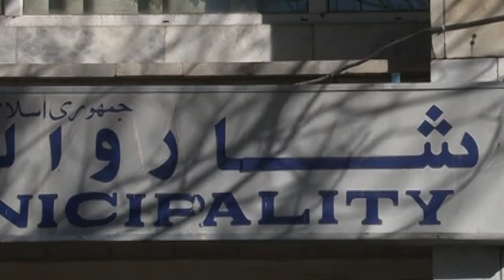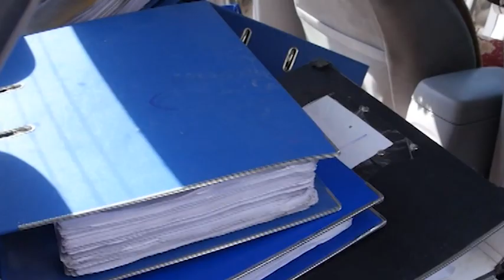AGO Summons Two Ex-Kabul Mayors Over Corruption Charges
یکی از شهرداران پیشین کابل برای پاسخگویی به سارنوالی رفت